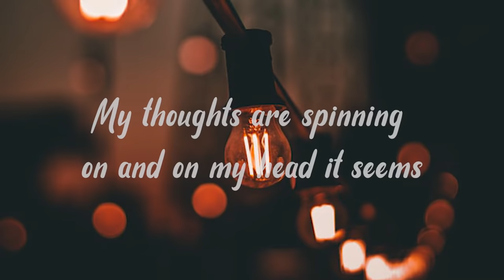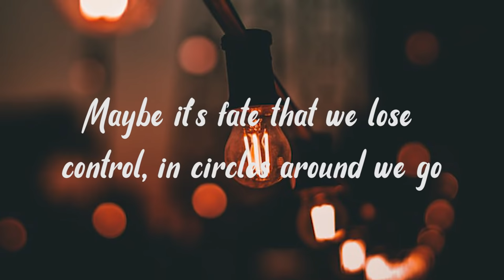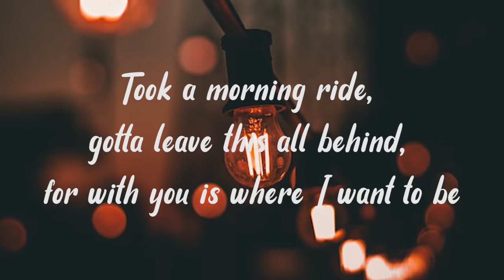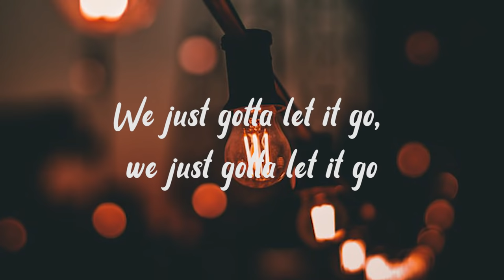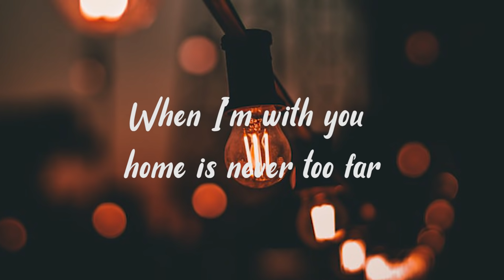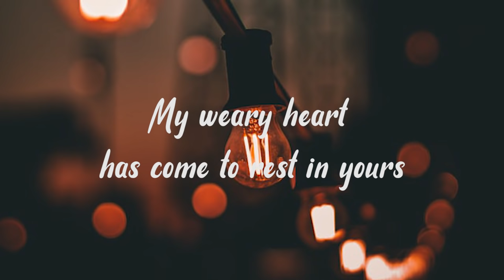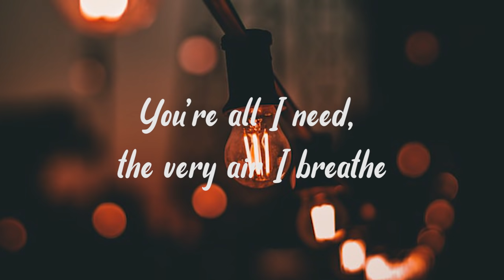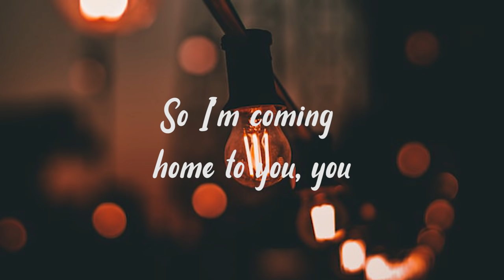Ben & Ben - Ride Home (Lyrics)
Lyrics: Ben & Ben - Ride Home

Took a morning ride to the place where you and I were supposed to meet
The city yawns, they echo on, my thoughts are spinning on and on my head it seems
They lead me back to you, I keep coming back to you
Took a morning ride, found a place up in my mind, no one else can see

Maybe it's fate that we lose control
In circles around we go
We become who we ought to know
We just gotta let it go, We just gotta let it go

So I'm coming home to you, you
You're all I need, the very air I breathe
You are home

Took a morning ride, gotta leave this all behind, for with you is where I want to be

Maybe it's fate that we can't control
Oh, round and around it goes
And all that we seem to know

You are home

So many questions, I've thrown to the skies
All of the answers, I've found in your eyes
When I'm with you home is never too far
My weary heart has come to rest in yours

I found my way home

You are home

Coming home to you, you
You are home